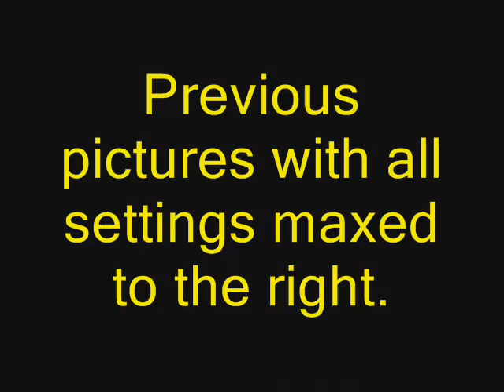St Louis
KSTL and downtown St Louis. Oh yea. There is a flying/floating truck at the end. pretty funny.